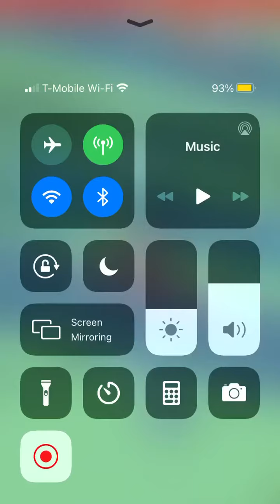A Cross Road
Bawk Bawk